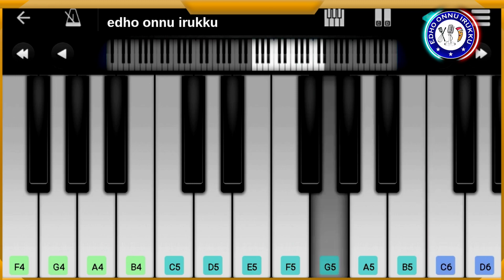🔴Video: VIP - BGM Piano Tutorial Notes | Dhanush | Velayilla Pattadhari | Perfect Piano Tamil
VIP - BGM Piano Tutorial Notes | Dhanush | Velayilla Pattadhari | Perfect Piano Tamil

VIP - Velayilla Pattadhari Tamil Movie Mass BGM Piano Tutorial With Notes

Notes :-

CGGCCG# CGGCG#G​ GD#D​
CGGCCG# CGGCG#G​ GD#D​       ( × 2 )

CCCD#D​#
GG#A​CDD​#

CCCCG GCCCC GG#
CCG GG CGG#GD​D​ ( × 2 )

C CCCCC A#G​G​
C C CCCCCA#G​G​
CCC CCCCCA#G​G​
G#GFG​ GFD#F​

C CCCCC A#G​G​
C C CCCCCA#G​G​
CCC CCCCCA#G​G​
G#GFG​ GFD#F​  C